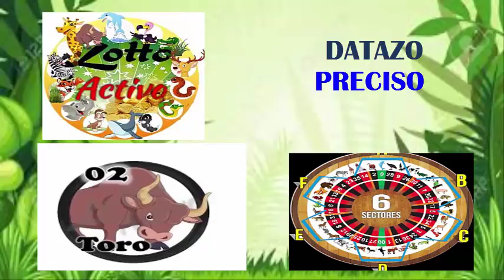Domingo 07 10 2018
Les Presento nuestros
Datazos mas fijos del dia
Si te gusto el video y ganaste con los datos
Comparte y Activa las notificaciones..